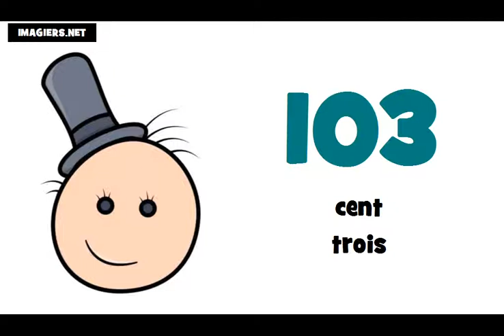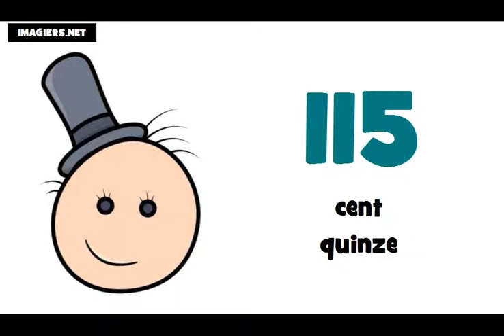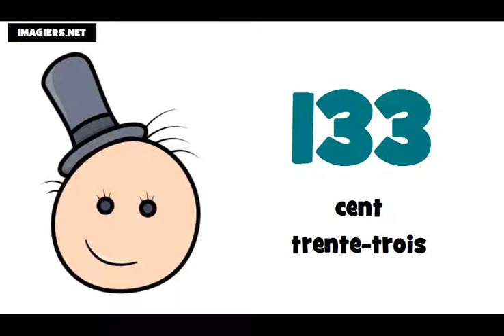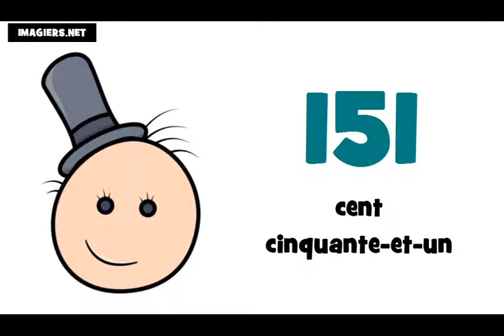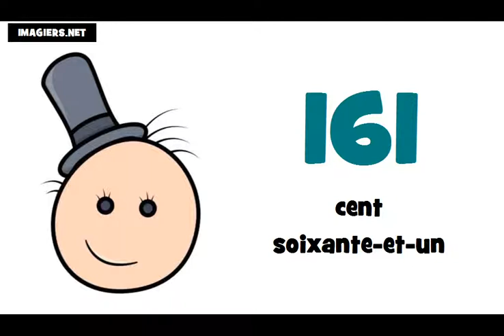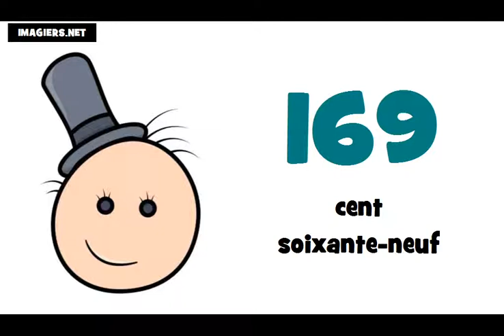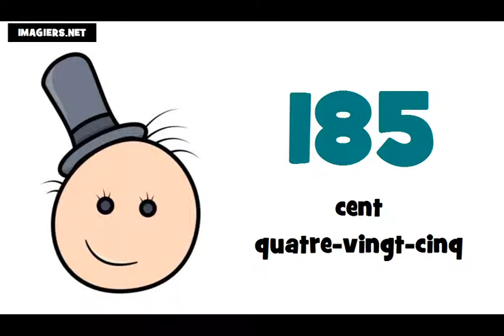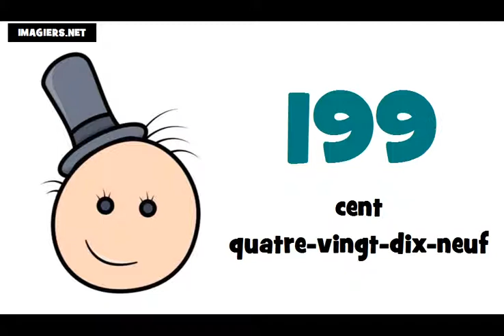Lær fransk tal = fra 100 til 200